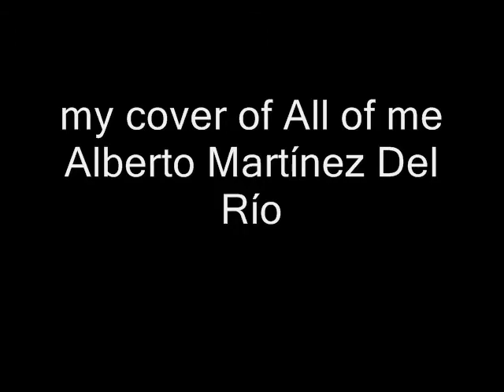All of me - Cover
My cover